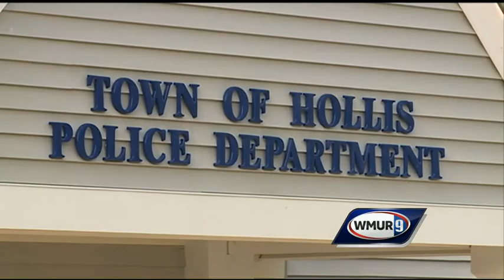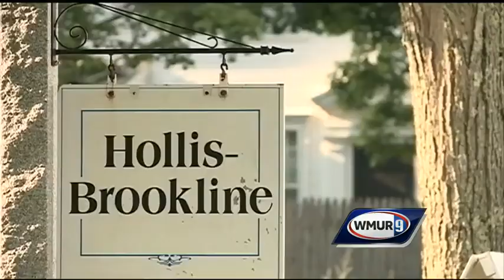Photographer charged with trespassing in Hollis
A photographer is accused of taking pictures inside someone else’s home Sunday in Hollis, police said.